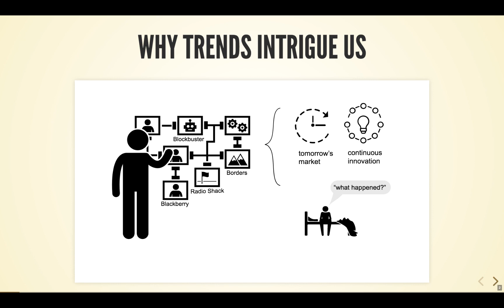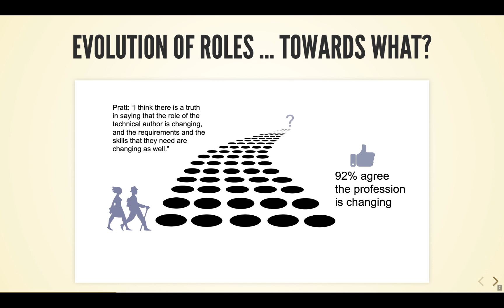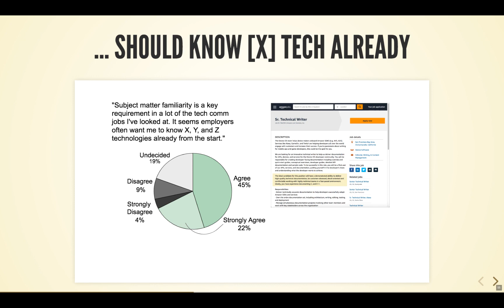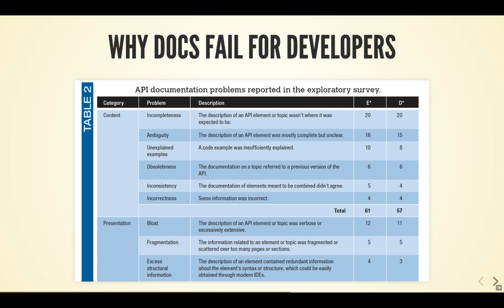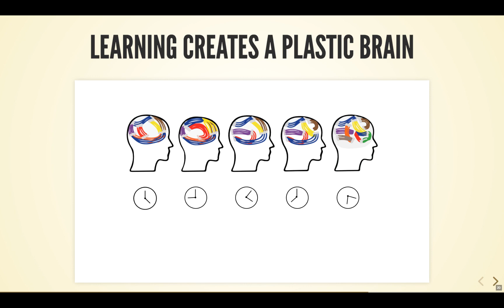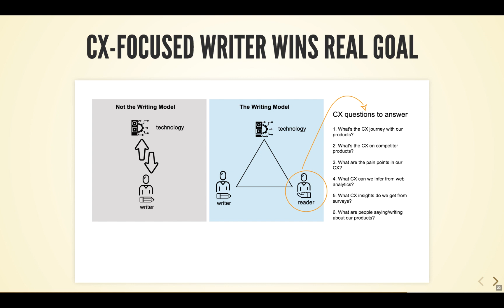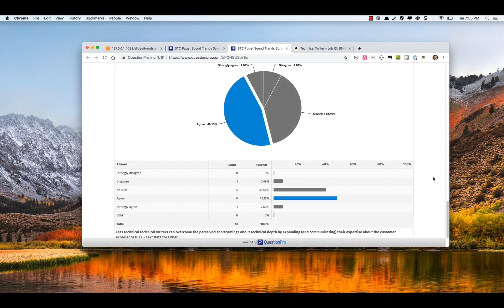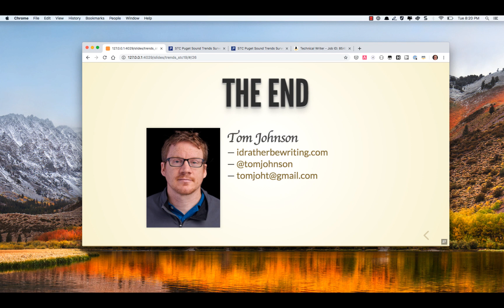Tech comm trends: Providing value as a generalist in a sea of specialists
Trends in technical communication can be hard to decipher, even when looking at data. But one underlying trend is that technology seems to be getting more specialized and complex. This trend toward specialization is driving up the value of technical knowledge, making it more prized than writing skills. To handle the complexity, technical writers may find that they are playing increasingly collaborative roles with engineers to create the needed documentation. To drive up their value in organizations, technical writers should look for ways to collaborate more skillfully with engineers in creating content.

Takeaways:

* The growing complexity in the technology landscape is ratcheting up the importance of technical knowledge in organizations, overshadowing writing skills.

* Creating documentation is becoming more of a collaborative effort with engineers due to the increasing level of complexity and specialization in the technology landscape.

* Documentation processes are moving towards docs-as-code tools in part because engineers are more involved in the authoring processes, and they prefer to use tools they’re familiar with.